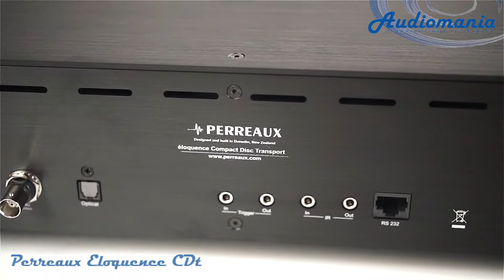CD транспорт Perreaux Eloquence CDt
Новозеландская компания Perreaux более 30-ти лет выпускает компоненты класса High-End, к которым относится и этот транспорт из линейки Eloquence.

Модель получила хорошо узнаваемый дизайн благодаря слотовому загрузочному механизму компакт-дисков, что не часто можно встретить в устройствах такой высокой ценовой категории. В конструкции использован привод L3831 компании ASA, которым управляет процессор Mediatek МТ1389ХЕ. В блоке питания задействован тороидальный трансформатор мощностью более 20 ВА.

Perreaux Eloquence CDt выглядит довольно внушительно. Толстая алюминиевая фронтальная панель с рублеными гранями, матовые металлические боковины и верхняя крышка с фирменным логотипом свидетельствуют о безукоризненном вкусе разработчиков. Справа от щели дископриемника находится информативный жидкокристаллический дисплей синего цвета с возможностью регулировки яркости, контрастности и размера текста, под ним расположился ИК-сенсор и ряд из пяти кнопок управления. Уравновешивают лаконичную внешность аппарата тисненые буквы названия компании и кнопка включения питания с LED-индикатором в левой части передней панели. На тыльной стороне есть три цифровых выхода: коаксиальные на разъемах RCA и BNC, а также оптический TOSLink. Присутствуют триггерные гнезда, ИК-шина и интерфейс RS-232, с помощью которого можно обновлять прошивку CD-транспорта и эффективно управлять им. В качестве опции для данного прибора доступны специальные антивибрационные подставки, на которые он легко устанавливается. Возможны варианты компоновки с четырьмя или тремя такими подставками.

Транспорт Perreaux Eloquence CDt не имеет на борту ЦАПа. Он создавался для того, чтобы работать в паре с усилителями моделей 250i или 150i из этой же серии со встроенным цифро-аналоговым преобразователем. Тем не менее, CDt можно использовать и в связке с соответствующими ему по классу и оснащению компонентами других брендов. Он способен читать обычные студийные компакт-диски, а также CD-R и CD-RW. Доступно воспроизведение записанных на CD файлов MP3, хоть это сейчас и не столь актуальная опция. С помощью меню можно задать время отключения дисплея, а также время перевода всего устройства в спящий режим. В комплект входит небольшой эргономичный пульт дистанционного управления с крупными кнопками.